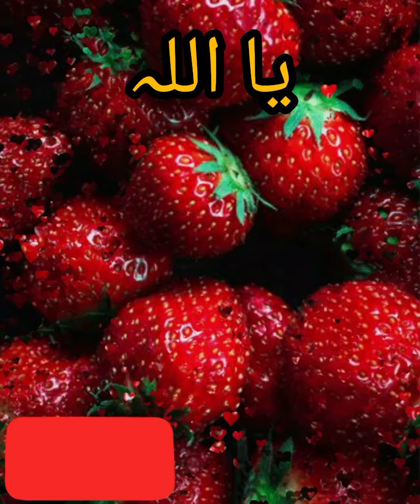islamic statues of Allah